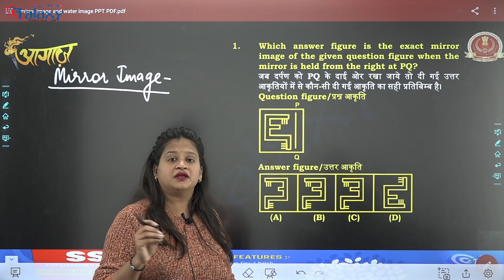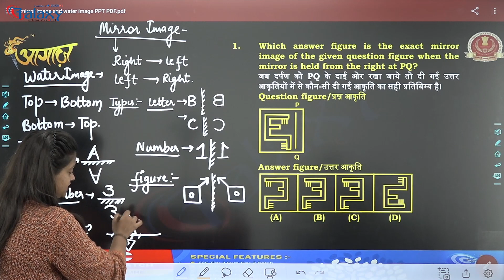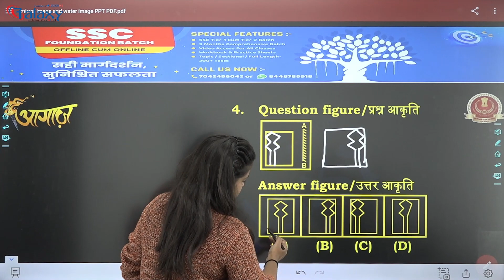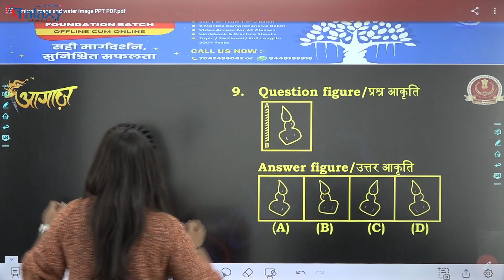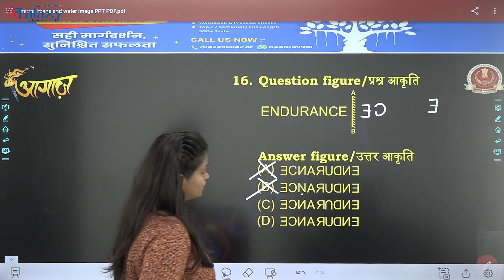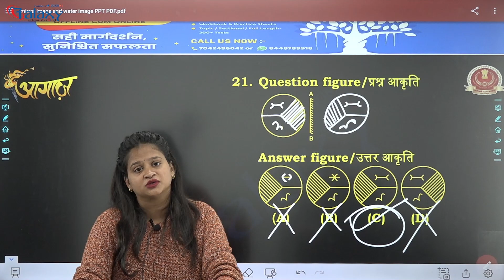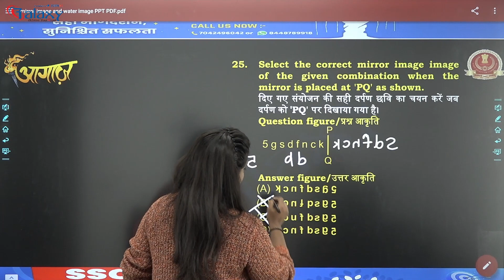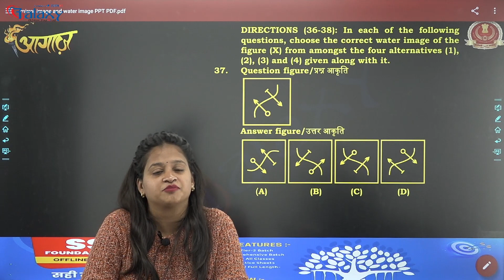SSC CGL 2024 | SSC CGL Reasoning Classes | Mirror Image & Water Image Tricks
SSC CGL 2024 | SSC CGL Reasoning Classes | Mirror Image & Water Image Tricks | Reasoning For SSC CGL 2024
This video is all about preparing for  SSC CGL/CPO/ CHSL - 2024 Exam online with Galaxy Classes. The session is all about how to prepare for  SSC CGL/CPO/ CHSL - 2024.